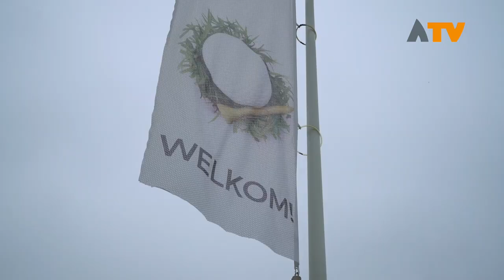Piet Hartman in gesprek met Nicole Freid, CEO van HAK conservenproducent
Vanaf 2 oktober is er iedere week een afleveringen te zien van Piet Hartman in gesprek met spraakmakende mensen uit Altena. Schrijver, tegendenker en columnist Piet Hartman ontvangt in de studio de vooroplopers van familiebedrijven, ondernemers, ontdekkers in de agrarische sector, politici, maar vooral spraakmakende mensen uit Altena. De uitzendingen zijn te zien via Altena TV om 11:00 uur, 15:00 uur 19:00 uur en 23:00 uur. Uitzending gemist? Kijk dan terug via onze website of Youtubekanaal.